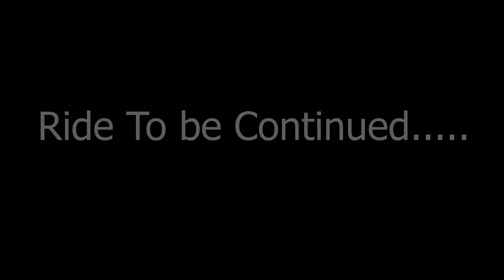idiot car driver😡 | Ep-11 | NS200 pullingo boys Triples | No Helmet⛑ | TRK502 🏍 Highway Performance🔥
Pls Ride With Responsible | Follow Traffic Rules Or other wise One Day You Will Suffer